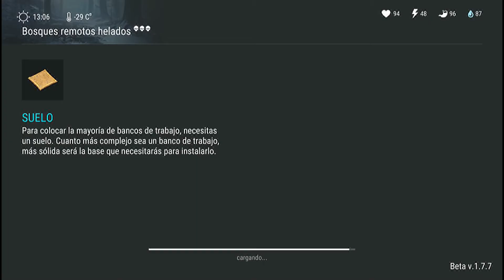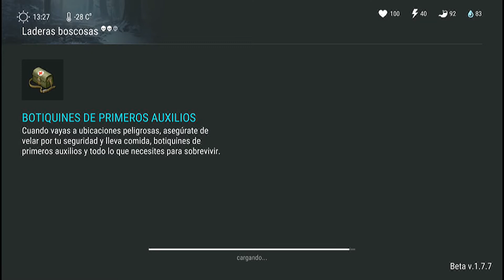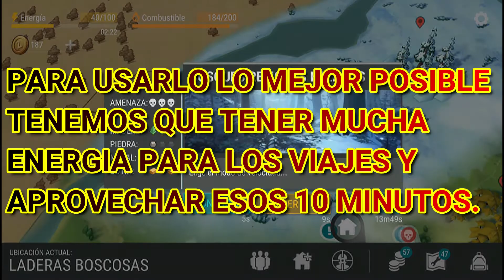LAST DAY ON EARTH - 26 COBRE EN 10 MIN CON UN SOLO DUMPLINGSGS!!.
Bienvenidos mata zombies.. tuve un problema con el audio asi que directamente lo saque en Texto.. mismo Sistema que con el cobre.. y se seguro 100% que los dumplings siguen funcionando por que lo acabo de hacer hace una hora mas o menos.. no todos sufren el bug.. una lastima para los que Si..yo no.. Saludos..!!

SI TENES DUDAS Y NECESITAS AYUDA BUSCAME AL GRUPO SIEMPRE DISPUESTO A AYUDAR A UN HERMANO MATAZOMBIES !!..

Saludos Sobrevivientes !!..